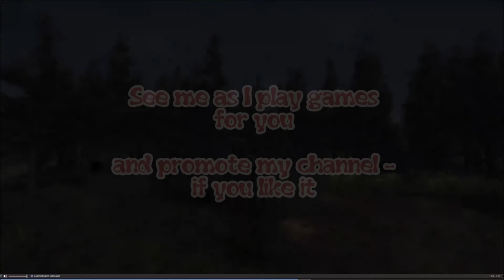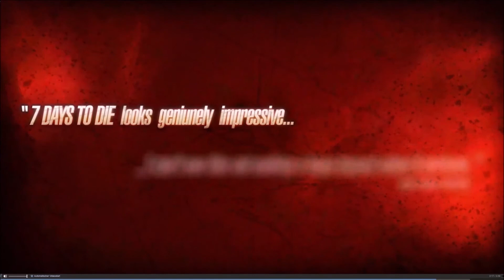7 DAYS TO DIE. A19.Teil.11.BESUCH IM KRANKENHAUS#LETS PLAY.PC.GERMAN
Links: A19 Official Release Notes

Soundtrack
GroberWahnsinn - The Zombies Death Wish
Bei:GroberWahnsinnHD

✘ Plattform: PC - Windows 10
✘ USK: 18
✘ Kommentiert : GroberWahnsinnHD (2020)

Spielprinzip
Das Spiel ist ein Survival-Horror-Spiel, das in einer postapokalyptischen zufällig generierten Open World mit mehreren Biomen und Zombies angesiedelt ist und aus der Egoperspektive gespielt wird. Ziel des Spielers ist es, möglichst lange zu überleben und Sachen zu bauen und zu entdecken.

Der Spieler kann die Welt erkunden, muss nach Nahrung und Wasser suchen, kann Gegenstände einsammeln (looten), Gegenstände herstellen (Crafting) und unter anderem durch das Nutzen des Voxelsystems Behausungen und andere Dinge erbauen. Dabei muss der Spieler sich auch vor den Zombies schützen, indem er die Waffen aus dem Spiel benutzt und Werkzeuge herstellt, um weiter arbeiten zu können. Des Weiteren ist es dem Spieler möglich, Fahrzeuge zu bauen und zu nutzen, auf die Jagd zu gehen und Pflanzen wachsen zu lassen. Weiterhin kann der Spieler auch Quests annehmen.

Es kann sowohl im Einzelspieler- als auch im Mehrspielermodus gespielt werden. Das Spiel verfügt außerdem über einen Kreativmodus, bei dem das Bauen im Fokus steht und man daher keinen Schaden von Zombies zugefügt bekommt und unbegrenzt Gegenstände aus einem Menü erhalten kann.

7 Days to Die
Genre: Action, Abenteuer, Indie, RPG, Simulation, Strategie, Early Access
Entwickler: The Fun Pimps
Publisher: The Fun Pimps Entertainment LLC
Veröffentlichung: 13. Dez. 2013